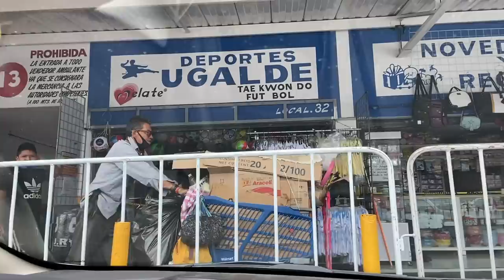¡¡YA TIENE NOVIO!! ♥